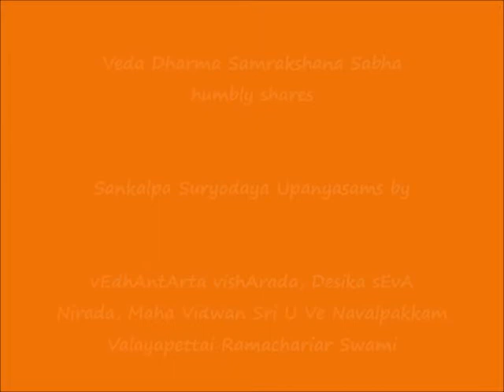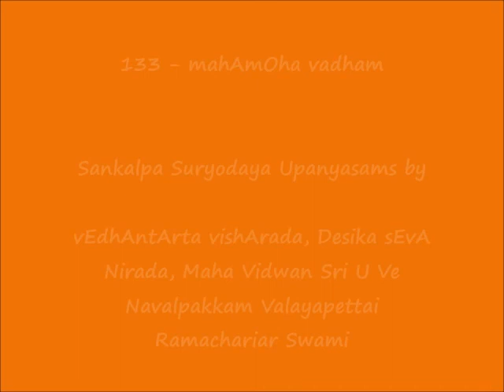133 - மஹாமோஹ வதம் (mahAmOha vadham) - Sankalpa Suryodayam Upanyasams